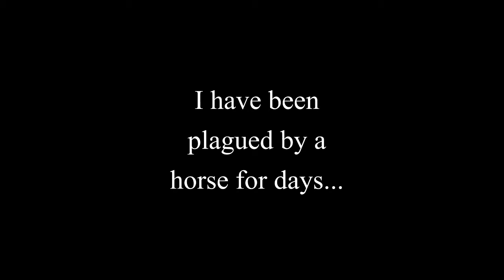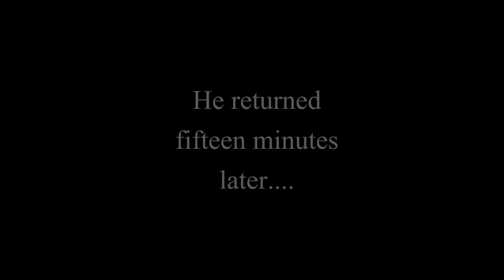I met a horse.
He followed me home...